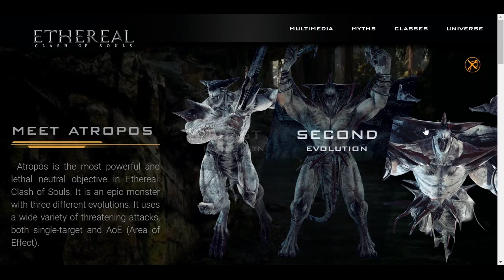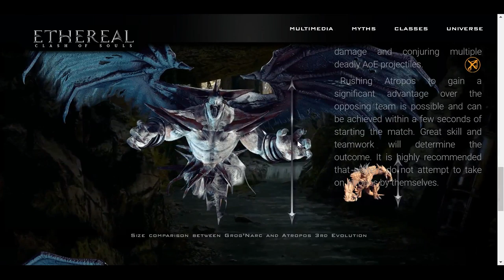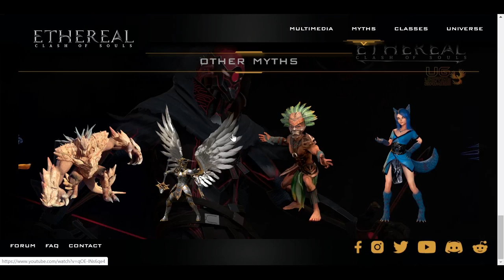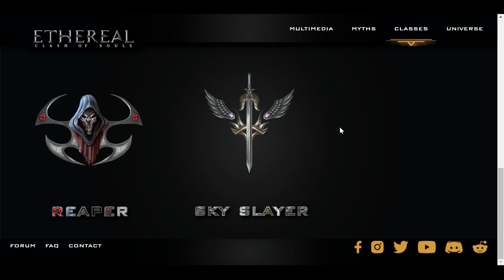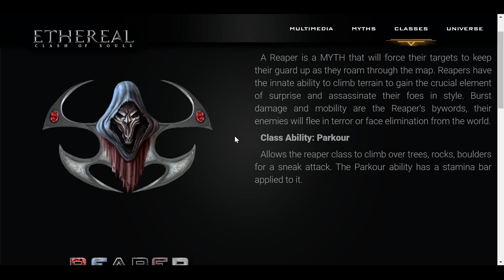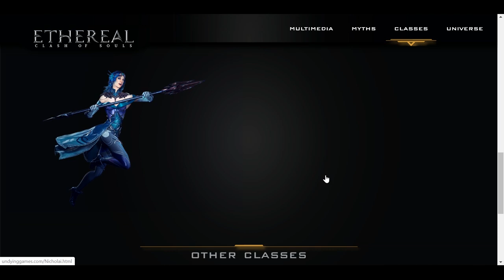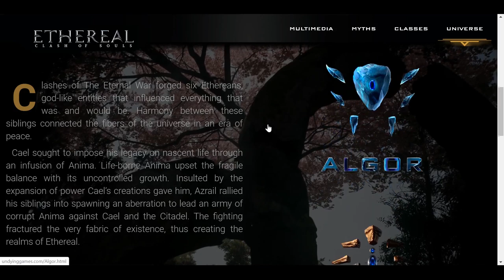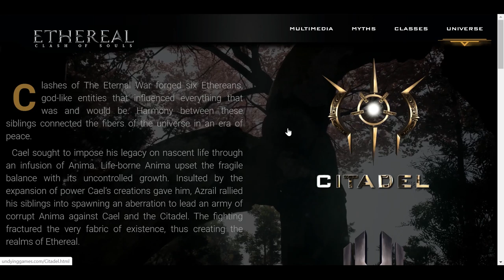New Info From Ethereal's New Website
A lot of new answers come with a lot of new questions.